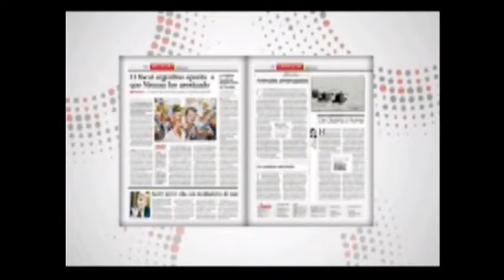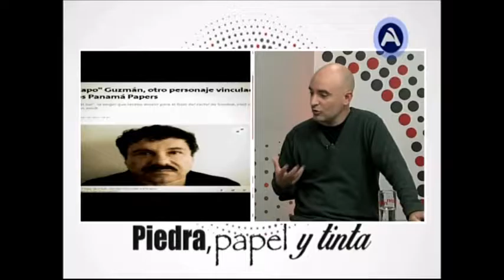Analizamos el caso de Los Papeles de Panamá en 'Piedra, Papel y Tinta'